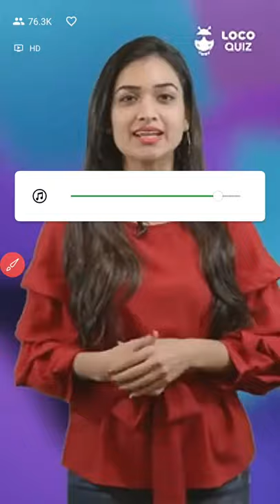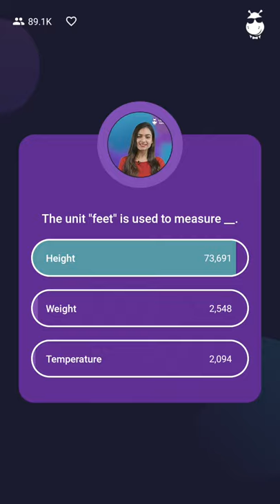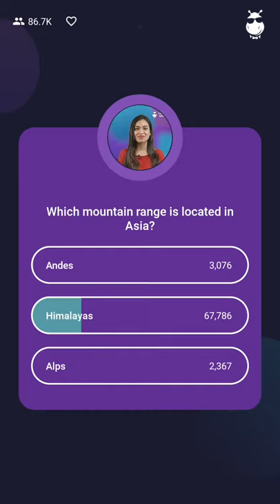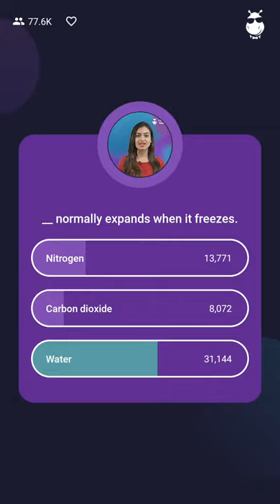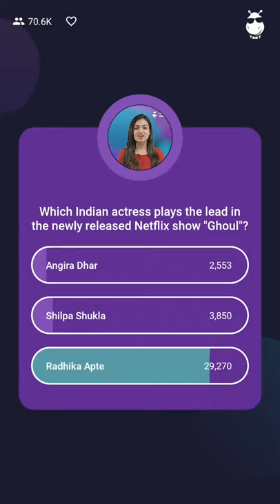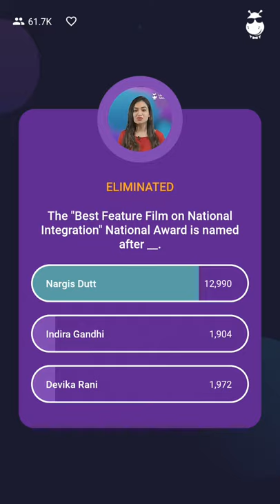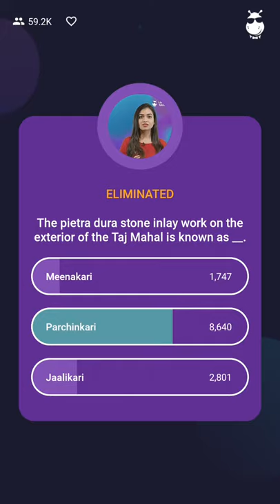Loco: 28th August 2018, afternoon show with Monica Sehgal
Laddoo for tonight's show is:

Manipur is a state of India with Imphal being the capital.

Hope for you guys to win... Keep playing and keep winning